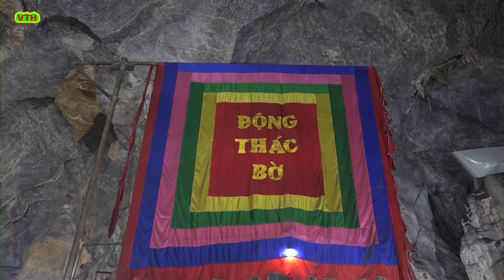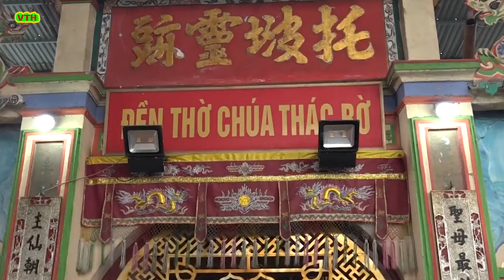Chúa Thác Bờ , Thanh Đồng Trịnh Thị Chí Bắc Ghế Hầu Thánh Tại Đền Lương Điền, Thôn Phương Độ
Chúa Thác Bờ , Thanh Đồng Trịnh Thị Chí Bắc Ghế Hầu Thánh ,Tại Đền Lương Điền, Thôn Phương Độ , Thành phố hưng yên , Tỉnh Hưng Yên
Tế ngày 21 tháng 4 năm 2024, Ngày kỷ niệm 100 năm nhận sắc phong, Ngày  25 tháng 07 năm 1924 năm khải định thứ 9, cách đúng 100 năm, Triều đình nhà nguyễn , Ban sắc phong dân làng phụng thờ , ( Thiên Tiên Diệu Lương Phu Nhân ) Ở bản đền Từ Vân Phả Ấm Linh Từ ( Đền Lương Điền ) ...

                                        Thực Hiện : Thế Hệ
                    Quay phim, Chụp ảnh - LiveStream - Flycam -
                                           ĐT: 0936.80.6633